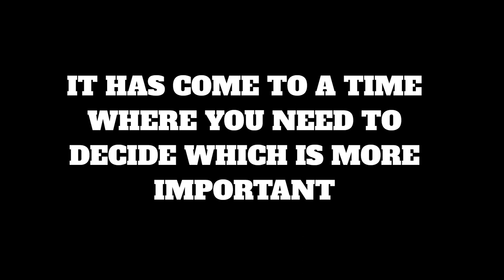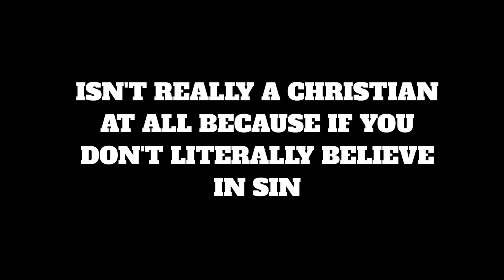ARE YOU A CHRISTIAN INTELLECTUAL?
This is coming from someone who used to be an adherent of mainstream science and academia.